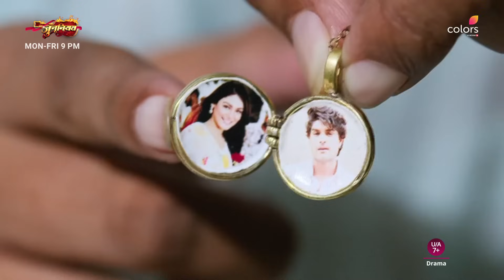Jahaan’s Mom Brings Jahaan And Elahi Together | Junooniyatt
Dolly Ji ki wajahse aaye Jahaan aur Elahi saath, ab kya hoga Jordan ka agla kadam? 🤔

Dekhiye Junooniyatt, Mon-Fri raat 9 baje, sirf Colors par.